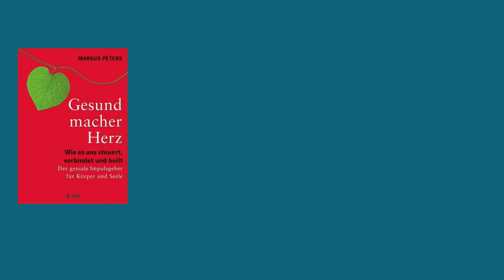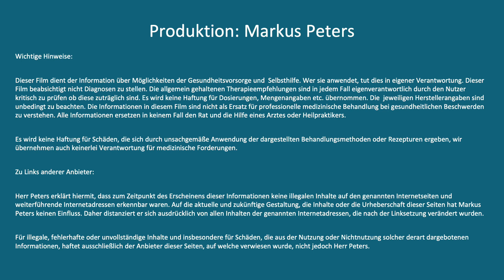Von einer Schildkröte lernen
🌟 ERFOLGREICH MIT EIGENEN METHODEN GEGEN MEINE HERZSCHWÄCHE🌟
Heute möchte ich eine persönliche Geschichte mit dir teilen.
Immer wieder erreicht mich die Frage, wie ich trotz meiner Herzschwäche so aktiv sein kann.💪
Im heutigen Video erkläre ich dir, wie ich mit meiner Herzschwäche umgehe und meine Lebensqualität verbessere.
Es ist auf jeden Fall wichtig, die Krankheit anzunehmen und Wege zu finden, um trotzdem aktiv zu sein. 🏃‍♀️

📚 Eine große Inspiration war mir das Buch "Das Café am Rande der Welt" von John Strelecky. Kennst du das?
Dieses Buch mit seiner inspirierenden Geschichte über eine Meeresschildkröte hat mir geholfen, meine Denkweise zu verändern und neue Perspektiven zu entdecken. Sich den Gegebenheiten anzupassen, anstatt gegen sie anzukämpfen.

 💡Beim Thema Leistungsfähigkeit habe ich verstanden, dass mir aktive, bewusste Pausen helfen, meine Leistungsfähigkeit positiv zu beeinflussen. Denn effiziente Erholung ist genauso wichtig wie harte Arbeit.
 Ich bin wirklich dankbar, dass ich meine Erfahrungen mit dir teilen darf und hoffe, dass dir meine Tipps helfen können.
Gemeinsam können wir unsere Herausforderungen überwinden!

🤝 Lass mich in den Kommentaren wissen, ob du ähnliche Erfahrungen gemacht hast.

Dein Markus Peters, der Herzerklärer
Allgemeinarzt, Begründer der Online-Akademie "Der Herzerklärer" und der Praxis Herztherapie-Nord.